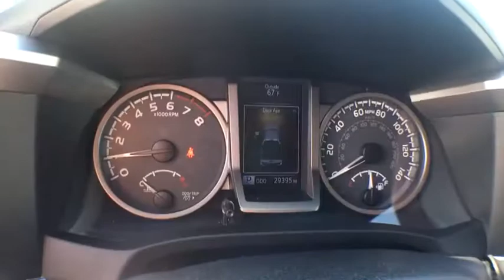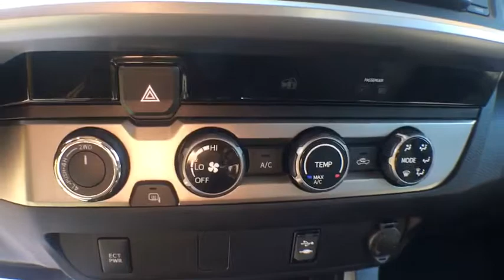2016 Toyota Tacoma Elmira, Ithaca, Hornell, Corning, Watkins Glen, NY WTP6796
Magnetic Gray Metallic Used 2016 Toyota Tacoma available in Elmira, New York. Servicing the Ithaca, Hornell, Corning, Watkins Glen, NY area.

Williams Toyota
951 Country Rd 64

Recent Arrival! CARFAX One-Owner. Clean CARFAX.brbrThis 2016 Toyota Tacoma SR5 in Silver Sky Metallic features: 4WD 6-Speed V6 ABS brakes, Electronic Stability Control, Illuminated entry, Low tire pressure warning, Remote keyless entry, Traction control.brbrOdometer is 8728 miles below market average!brbrAwards:br * 2016 KBB.com Best Buy Awards Finalist * 2016 KBB.com Best Resale Value AwardsbrbrWe are conveniently located on County Route 64 in Big Flats, NY. to view our entire new and pre-owned inventory or call to make an appointment with any of our Certified Toyota Sales Consultants.